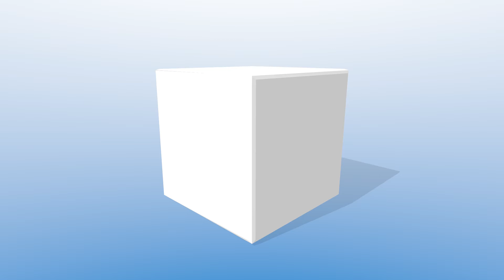Logo016 No Colour Change